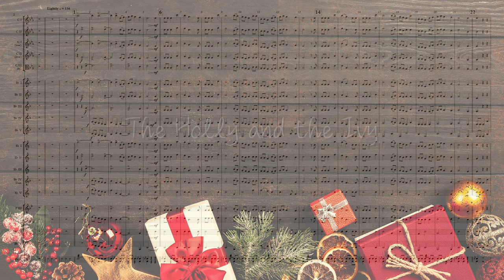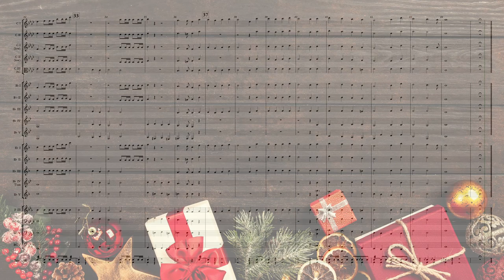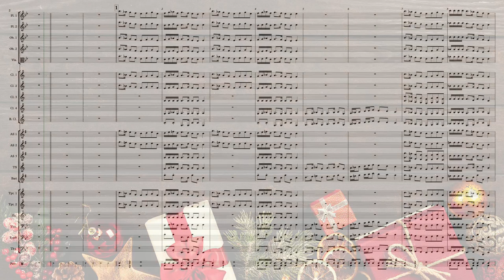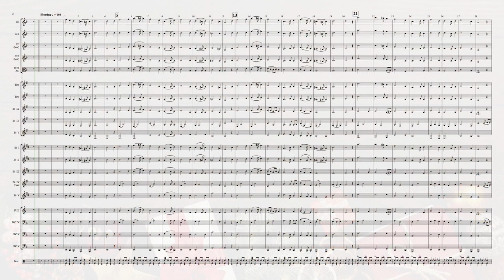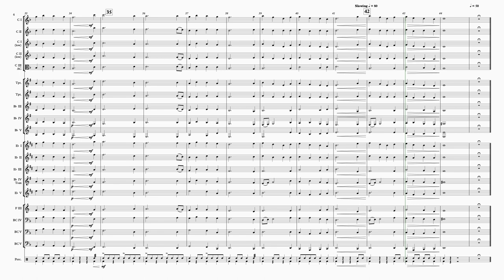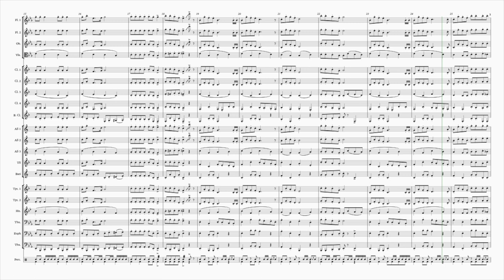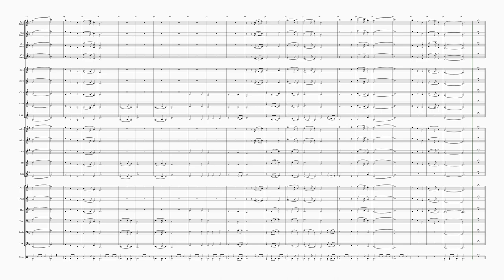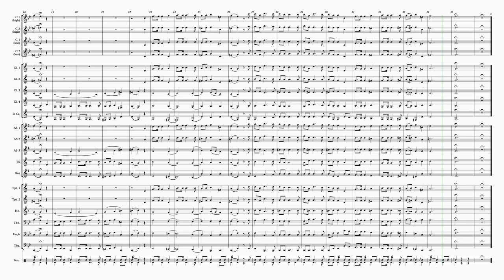Adaptable Holiday Quintets 2022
0:00 Holiday Quintets 2022
0:11 We Wish You A Merry Christmas
1:08 Up on the Housetop
2:50 The Holly and the Ivy
4:32 12 Days of Christmas
6:03 Adeste Fidelis
7:46 Away in a Manger
9:48 Bell Carol
11:21 Deck the Halls
12:17 Good King Wenceslas
14:33 Greensleeves
16:49 O Come O Come Emmanuel
18:39 Hark the Herald Angels Sing
20:21 I Saw Three Ships
21:35 Jingle Bells
23:01 Jolly Old St. Nicholas
24:57 Joy to the World
25:58 Silent Night
27:43 The First Noel
29:46 O Christmas Tree
31:09 SHARE WITH EVERYONE!